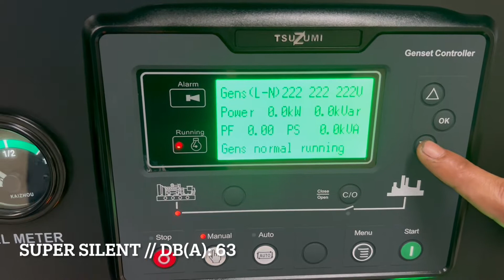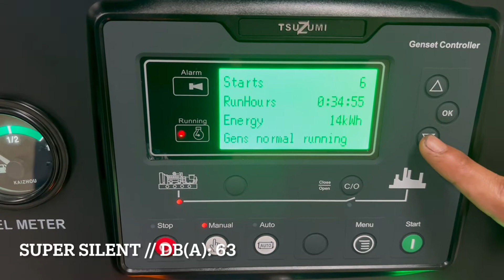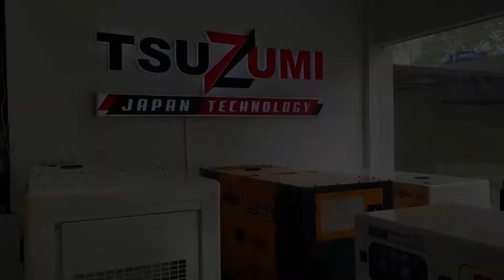Genset Tsuzumi TDG 125 KVA - BEST GENERATOR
Engine: ZH6105AZLD
Genset Power :
Rated power: 125 KVA (100 KW)
Max power: 137.5 KVA (110 KW)
Fuel Consumption: 26.9 L/Hr
Cylinder : 6 cylinder turbo
Alternator : 100% brushless Full power
Dimension : 2790x1110x1620 mm
Weight : 1600 KG

Address : Tsuzumi Japan (Jl. Kp. Neroktog. Pergudangan KAV DPR Blok C No. 94. Nerogtog, Pinang, Tangerang City, Banten 15145)